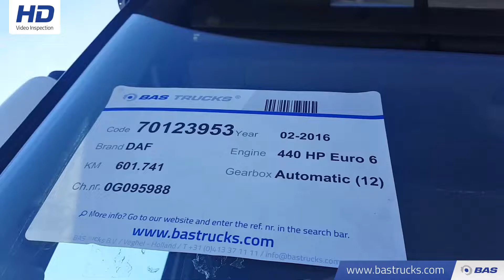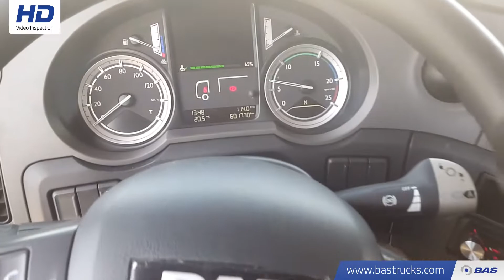70123953 DAF XF 440